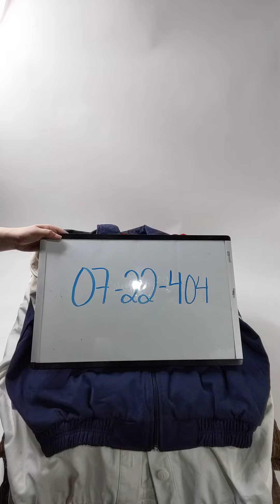Vintage 80s Jackets 0722404-21 13 pcs 30 lbs Wholesale at Tiedemann Globe